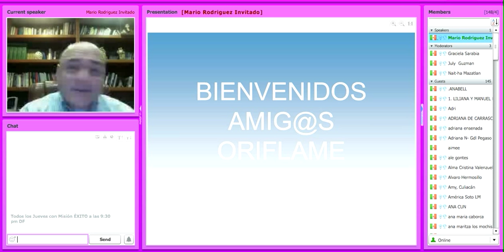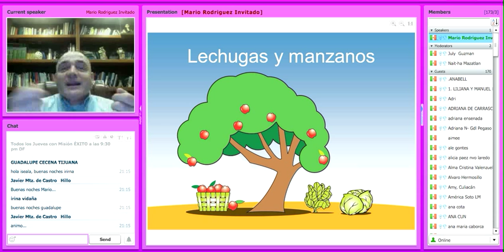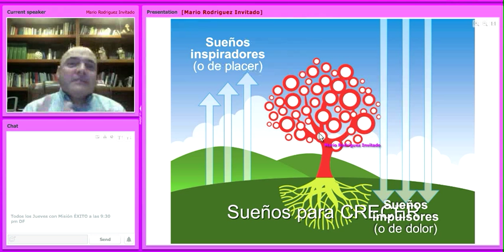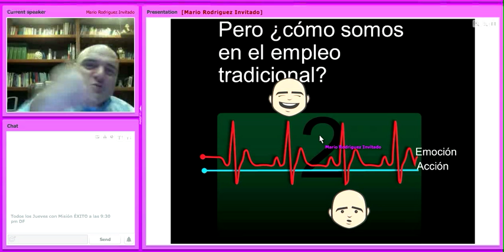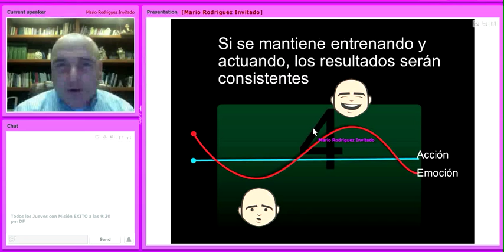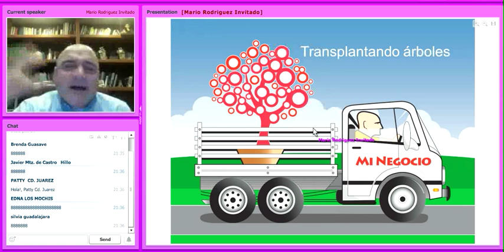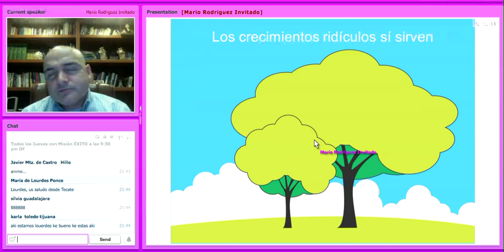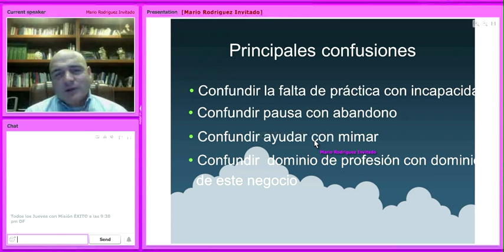Oriflame · El Árbol Rojo del Multinivel · Pt. 1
Mario Rodríguez Padrés autor del libro "El Árbol Rojo del Multinivel y las Ventas Directas" compartiendo con Oriflame.